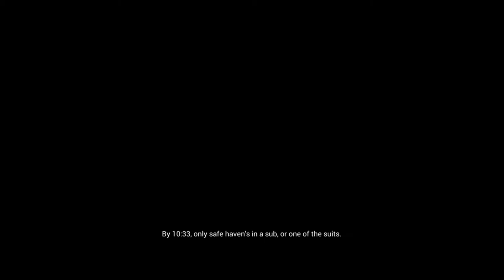The Juggernaut Takes A Job Working On The Ocean Floor! DISASTER OCCURS!! (Narcosis - Episode 1)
Streamed live straight through on Election Day here in the United States, The Juggernaut nearly succumbed to the ocean depths after a disaster took out our base! Follow along as we try to survive the elements and depleting oxygen levels all for the sake of staying alive... or at very least, sane!